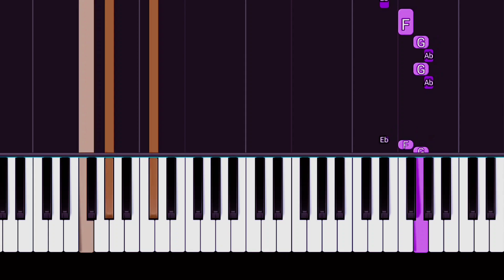Zé Felipe e Leonardo - Fica Aqui Piano Tutorial Fácil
𝗠𝘂𝘀𝗶𝗰𝗮:Zé Felipe e Leonardo - Fica Aqui Piano Tutorial Fácil

𝗔𝗾𝘂𝗶 𝘃𝗼𝗰𝗲 𝗲𝗻𝗰𝗼𝗻𝘁𝗿𝗮 𝗺𝗮𝘀 𝗺𝗮𝘀 𝗱𝗶𝘃𝗲𝗿𝘀𝗮𝘀 𝗠𝘂𝘀𝗶𝗰𝗮 𝗛𝗶𝘁𝘀 𝗱𝗼 𝗺𝗼𝗺𝗲𝗻𝘁𝗼

𝗖𝗼𝗺𝗽𝗮𝗿𝘁𝗶𝗹𝗵𝗲 🎶

𝗣𝗮𝗿𝗮 𝗔𝗱𝗾𝘂𝗶𝗿𝗶𝗿 𝘀𝘂𝗮 𝗣𝗮𝗿𝘁𝗶𝘁𝘂𝗿𝗮 🎶🔻

𝗟𝗲𝘁𝗿𝗮𝘀🎶🎶🎶